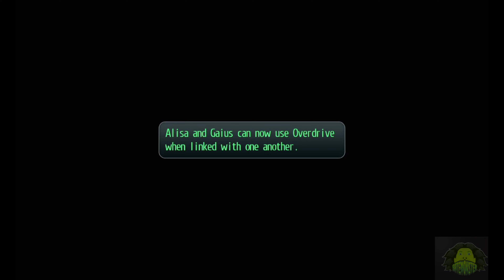TRAILS OF COLD STEEL 2 PART 37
Lets play trails of cold steel 2